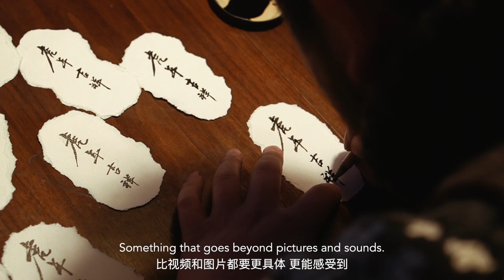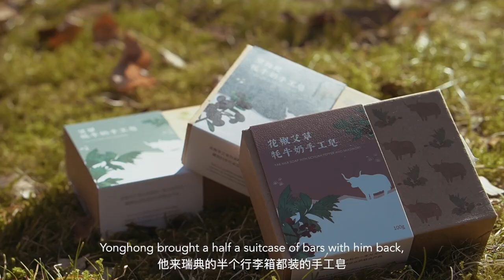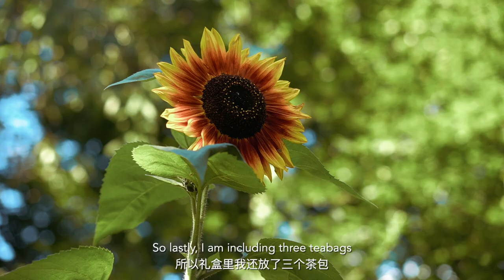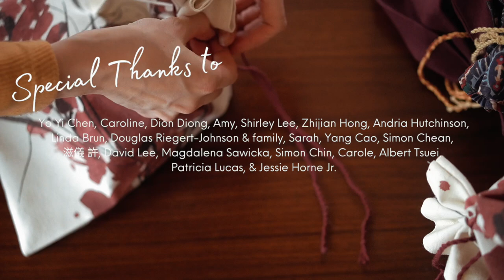With Love from Sweden & China | The 2022 Patreon Giftbox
What can I say, other than thank you? A HUGE thank you, to my patrons for your continuous support. Also a huge thanks to everyone who is around - watching and commenting on my videos. I really appreciate it! ❤️ We are having quite a messy year, but we hope things will clear up soon. I have so much content that is half finished, half filmed... It will come! Lots of love to you all!

› HOW I ACCESS YOUTUBE IN CHINA:
The VPN I'm using to access all the western websites from China (such as Facebook, Youtube and Instagram) is ExpressVPN.